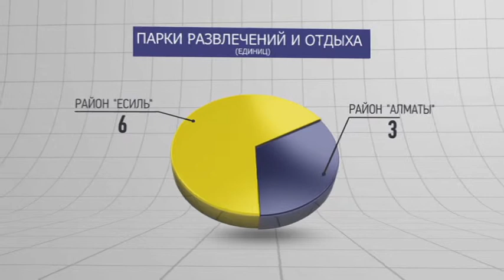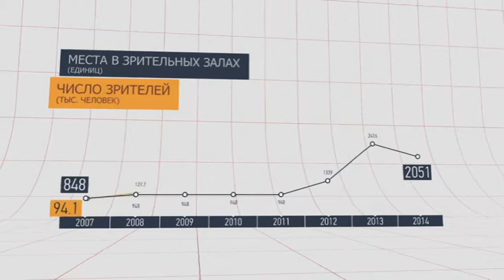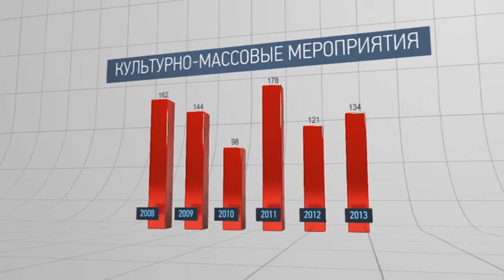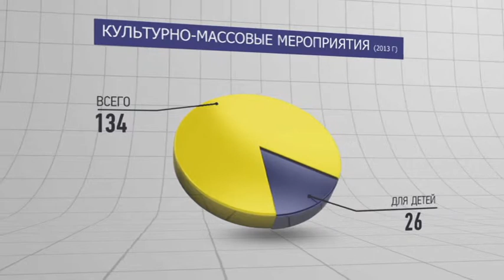Статус А. Отдых